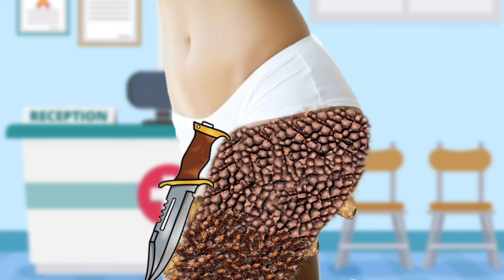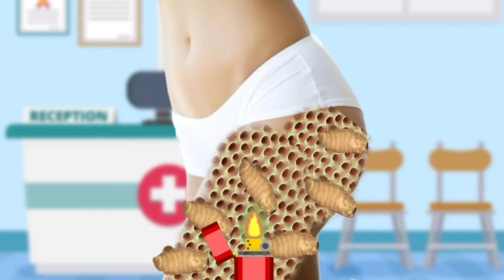ASMR animation treatment Remove maggot from human knee leg | ASMR Treatment 2d Ani....